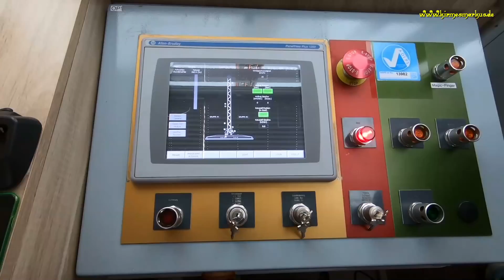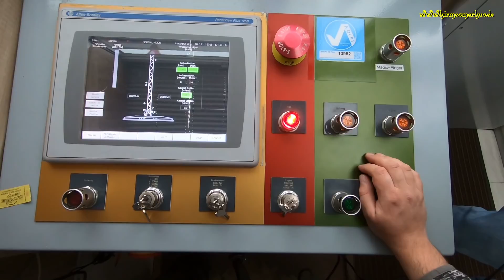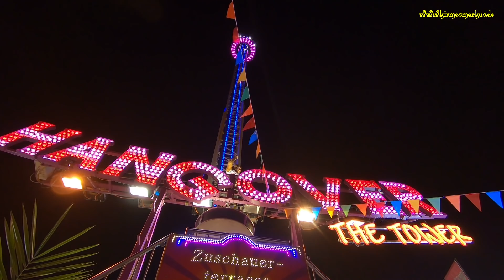Reportage - Hangover The Tower Schneider - Herbstvolksfest Köln Deutz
Reportage - Hangover The Tower Schneider - Gyro-Drop-Tower von Funtime - Herbstvolksfest Köln Deutz - Spielzeit